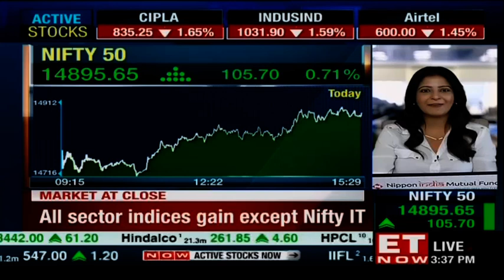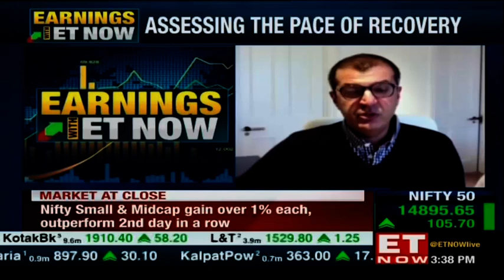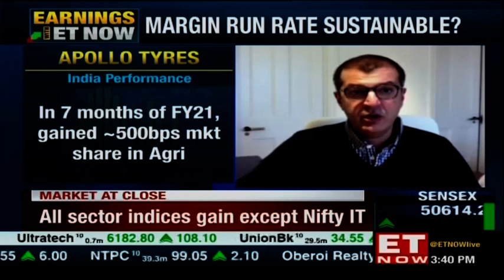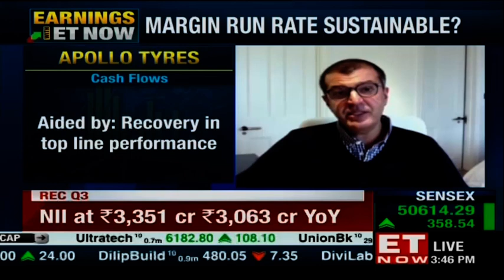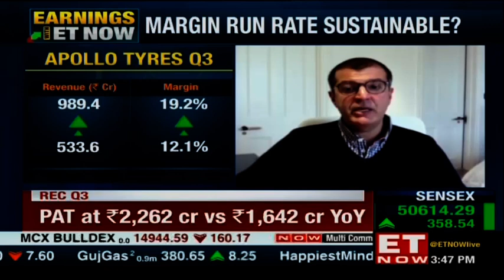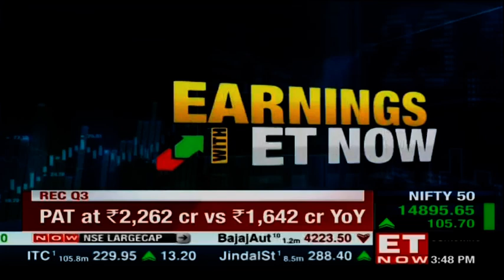Will demand momentum sustain? | Neeraj Kanwar of Apollo Tyres to ET NOW | EXCLUSIVE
Neeraj Kanwar of Apollo Tyres gets in an exclusive conversation with ET Now to discuss the company’s robust performance in Q3. The company delivered an excellent performance in India. Apollo Tyres’ Q3 turnover was highest ever clocked by the company. They recorded the best ever volumes in PV replacement in December 2020. In the last seven months, Apollo Tyres gained ~500 bps market share in agriculture. This sustained their recovery and started contributing to the growth, leading share of business with all key OEMs. In Europe, however, Apollo Tyres witnessed weaker market sentiments but the market share gained both PCR and TBR segment.

TO know more watch this exclusive conversation!